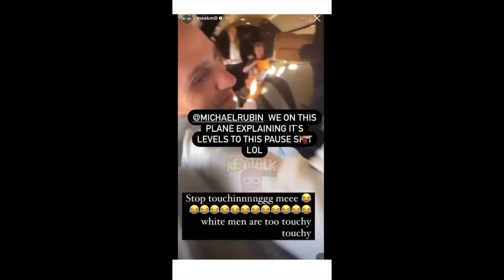First Lil Baby incident & Now Meek Mill GOODiES AiMED at BY Billionaire, rappers turned out 4 MONEY?